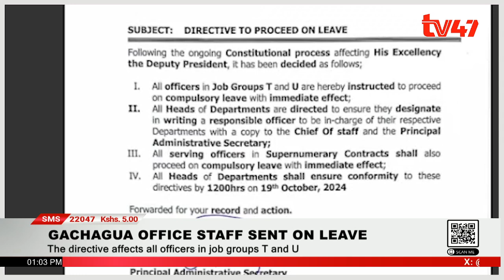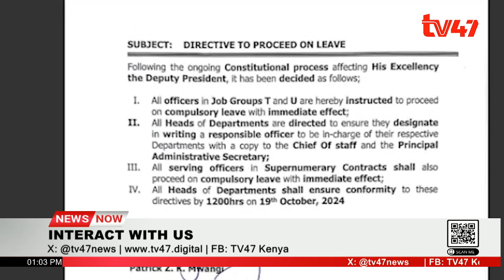Gachagua's office staff sent on compulsory leave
The government has sent 108 employees from former deputy president Rigathi Gachagua’s office on compulsory leave. The decision follows ongoing constitutional proceedings related to gachagua’s impeachment.In a letter dated October 18, principal administrative secretary Patrick mwangi said the directive affects all officers in job groups t and u.
Mwangi instructed all heads of departments to appoint responsible officers to oversee their respective departments during the leave period.